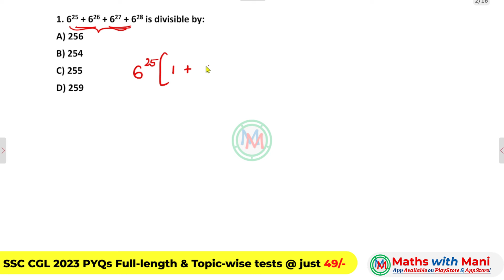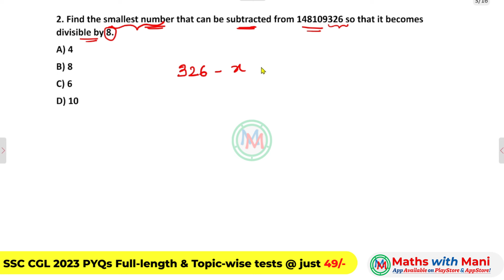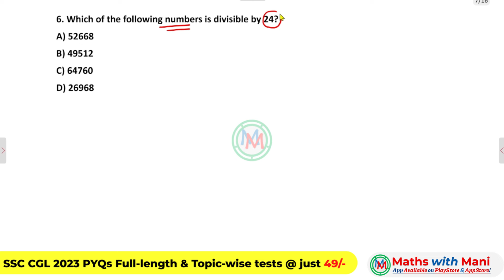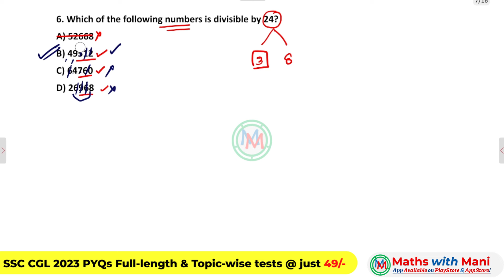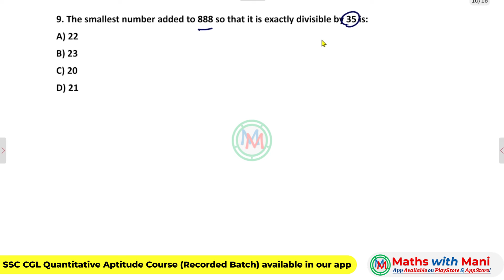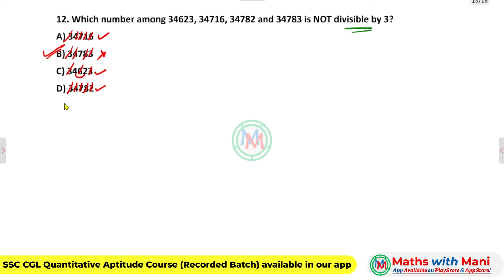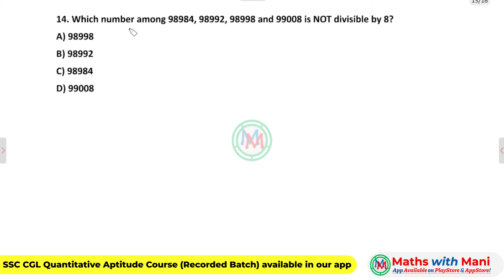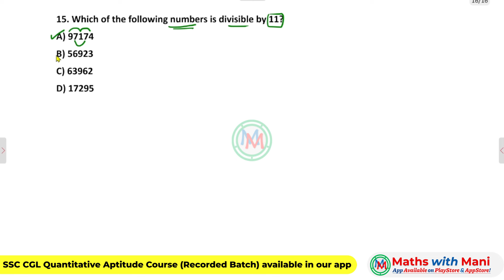SSC CGL 2023 Previous Year Questions Explanation| Number System| Part-2| MathswithMani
1. Download MY INSTITUTE APP on ios
2. Enter our org code: ZZRUC
3. After verification of the phone number the logo and App name will change into our organization MathsWithMani

Click the below link to purchase SSC CGL 2023 Tier-1 & Tier-2 PYQs (Full Length & Topic-wise Tests) Course here